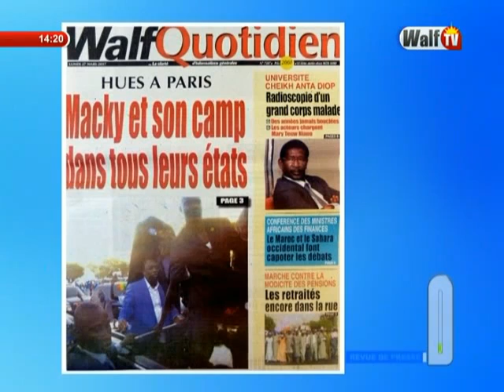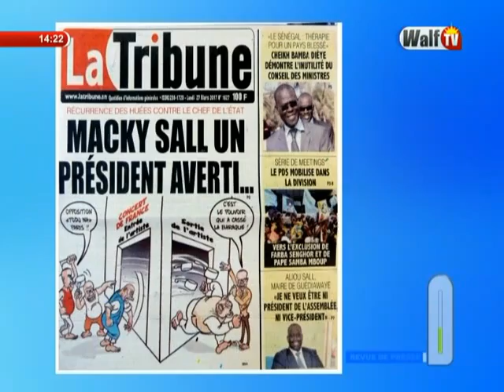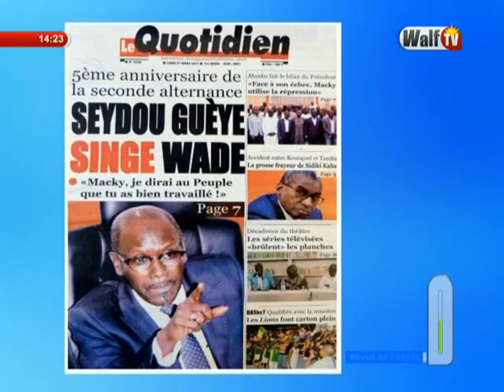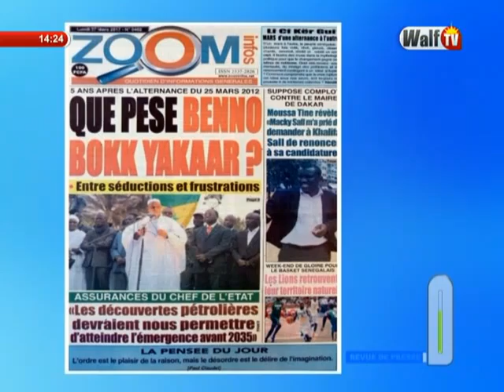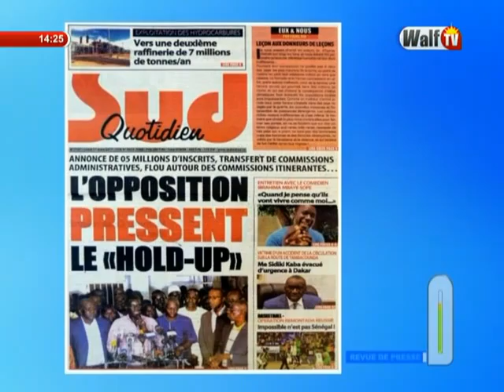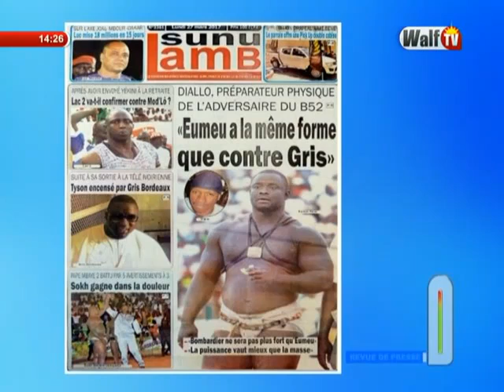Revue de presse du 27 mars-17 sur WalfTV